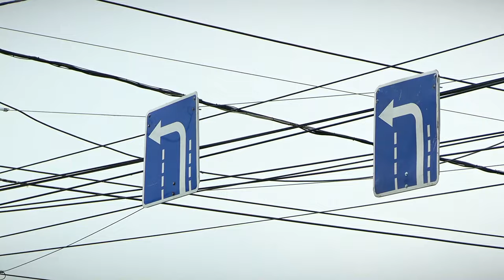В Твери стало больше поворотов налево